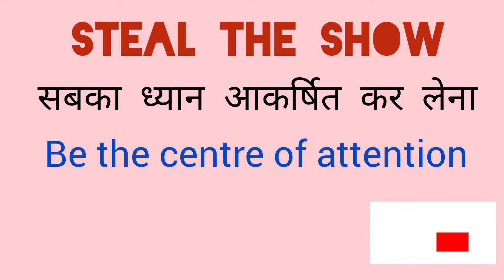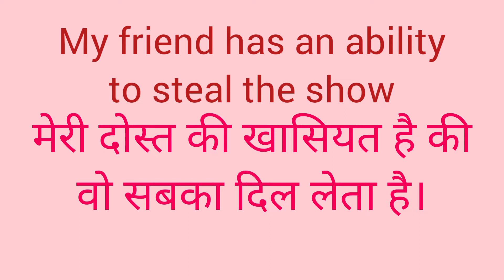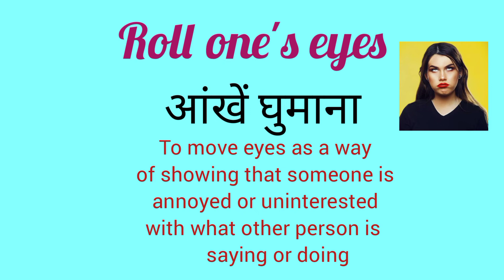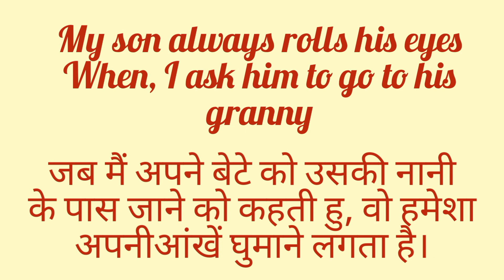new and advanced phrases with Hindi meaning........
Hi everyone,
In this video you are going to learn some useful and advanced phrases for daily conversation. I hope you will love watching this video 🙏🙏🙏🙏